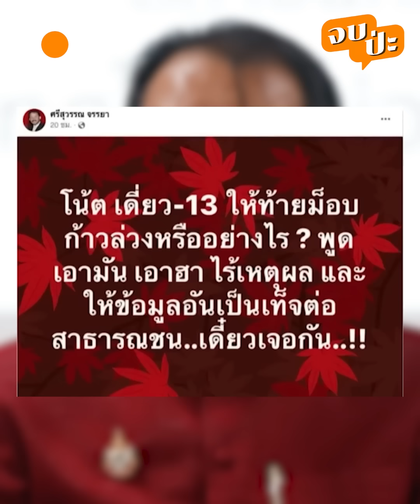ทัวร์ลงฉ่ำ “โน้ส อุดม“ พูดถึงความ ”พอเพียง“ จนชาวเน็ตบางคนบอก “พอเถอะ“ l จบป่ะ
สรุปดราม่า “โน้ส อุดม” ทัวร์ลงฉ่ำ! พูดถึงเรื่องความ “พอเพียง” จนชาวเน็ตสวน “พอเถอะ”